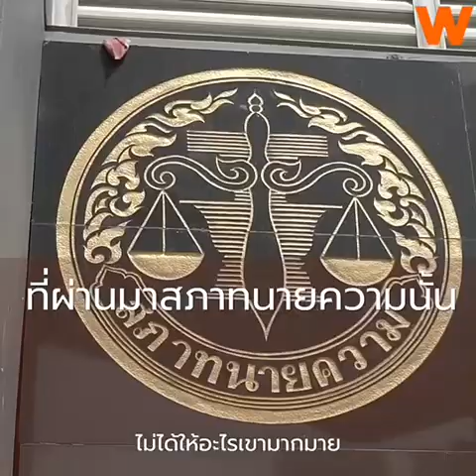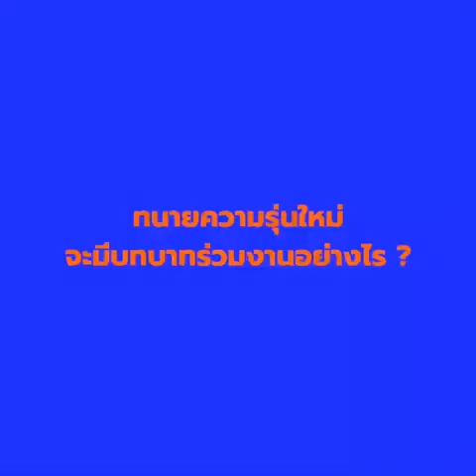ดร.วิเชียร ชุบไธสง ตอบคำถามกับทนายความรุ่นใหม่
WICHIEN WORK !…

เพราะทนายความรุ่นใหม่ คืออนาคตของสภาวิชาชีพทนายความ

ผมอยากเชิญน้อง ๆ ทนายความรุ่นใหม่ มาร่วมออกแบบหลักสูตรอบรมต่าง ๆ ที่ทันสมัยเพื่อยกระดับมาตรฐานวิชาชีพ

มาร่วมแสดงความคิดเห็นเพื่อควบคุมมรรยาทของทนายความ

มาร่วมส่งเสริมความสามัคคีและผดุงเกียรติของสมาชิกสภาทนายความ

มาร่วมส่งเสริม และออกแบบการจัดสวัสดิการให้แก่สมาชิกทนายความ

มาร่วมกันทำหน้าที่ช่วยเหลือประชาชนและผดุงความยุติธรรมในสังคม

เพราะผมเข้าใจการทำงานของคนรุ่นใหม่
เพราะผมเชื่อมั่นในพลังของทนายรุ่นใหม่
ถึงเวลา ที่เราต้องขับเคลื่อนสภาทนายความด้วยการที่ส่วนร่วมของคนรุ่นใหม่

เข้าคูหาและกรุณาเลือกยกทีม
คณะ ดร.วิเชียร ชุบไธสง
ผู้สมัครนายกสภาทนายความ หมายเลข 3
ผู้สมัครคณะกรรมการ หมายเลข 23-44